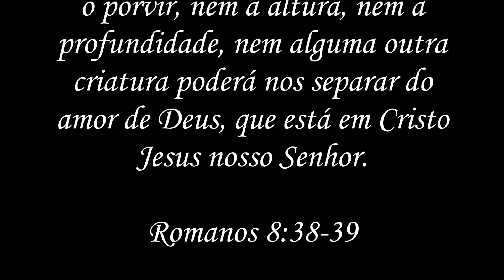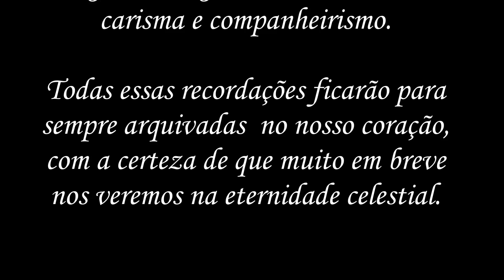Em Memória de Davi Barbosa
Video/homenagem ao querido Davi Barbosa, assassinado no dia 21/04/2014 de forma fria, bruta e covarde.
Vamos ficar com saudade!